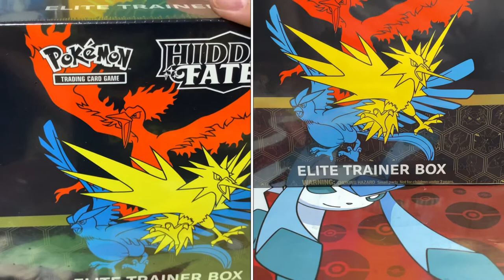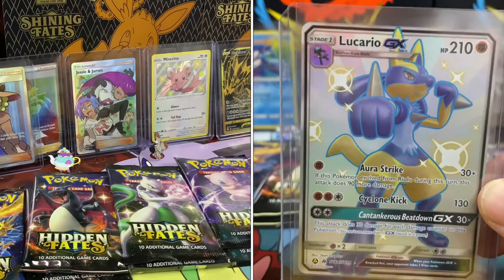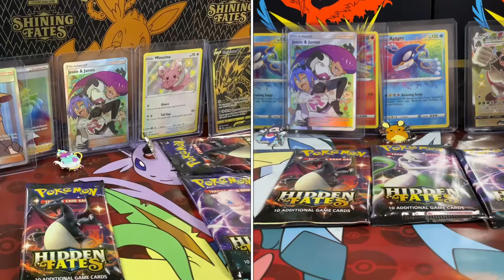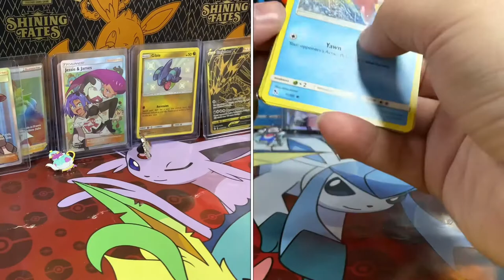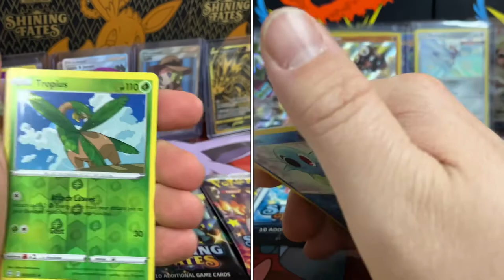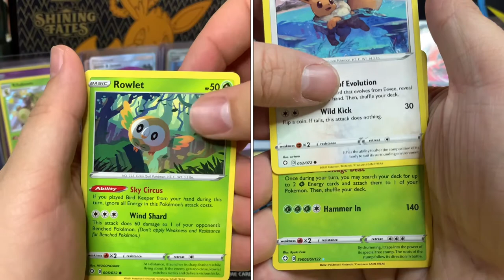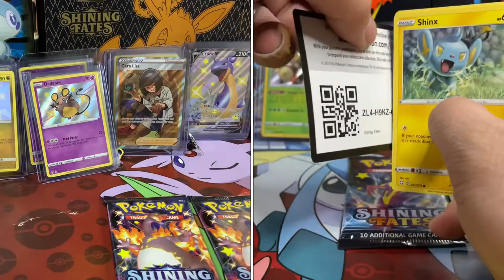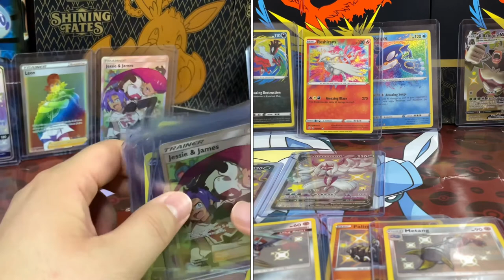*PROFESSOR DANNGER CHALLENGED?!* *Pokémon Card Pack Battle!* *Pokémon 25th Anniversary SPECIAL!!*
What’s up y’all!!! I’ve been CHALLENGED to a BOOSTER PACK BATTLE!!! Watch as my brother ELITE TRAINER BLUE and I battle packs to see who can pull the 🔥🔥🔥 who do you think will prevail?!?!?! I hope you enjoy this SPECIAL VIDEO to celebrate Pokémon’s 25th Anniversary!!!

We are going to GIVEAWAY A SHINING FATES ELITE TRAINER BOX when we hit our goal!!!